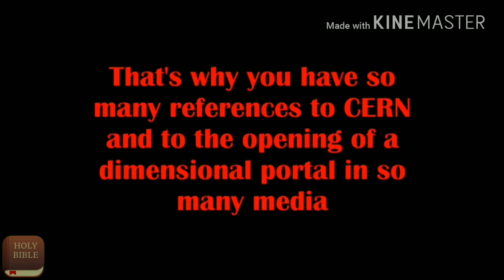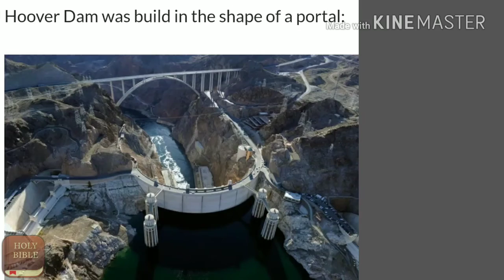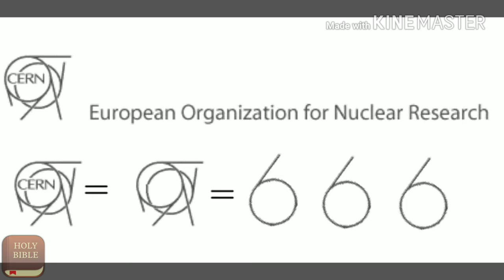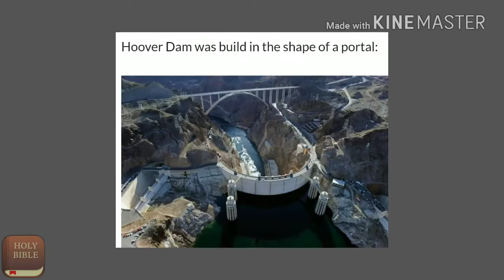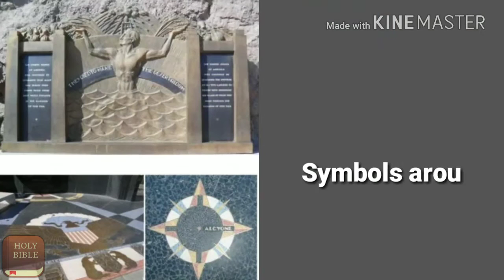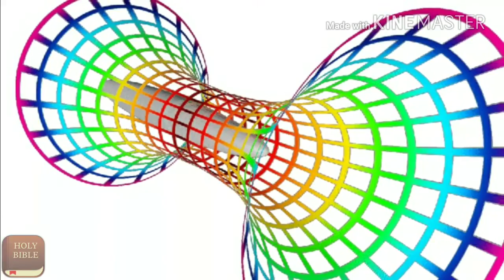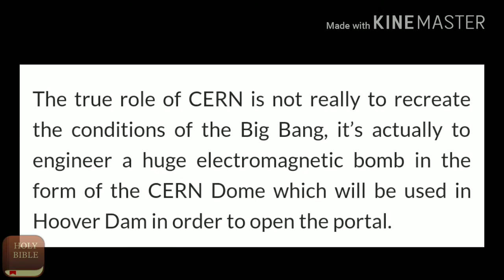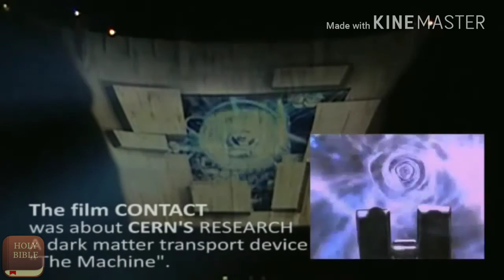CERN & Hoover Dam: The Connection to Shiva and Stargate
CERN is one of the most demonic laboratories in the world. They are planning to summon demons, and they are ready to do it. But we aren’t ready for what’s coming. People need to wake up! The Antichrist is coming to deceive you!